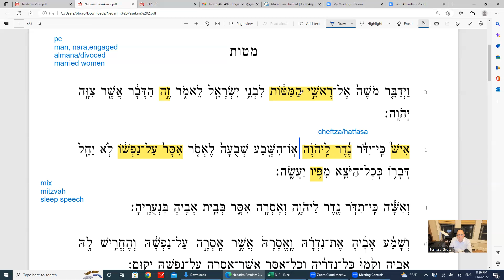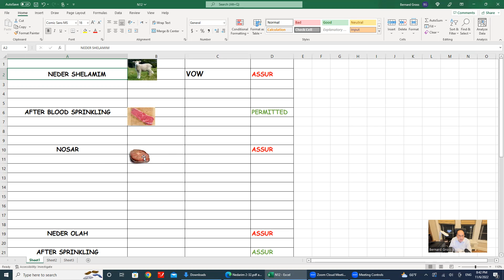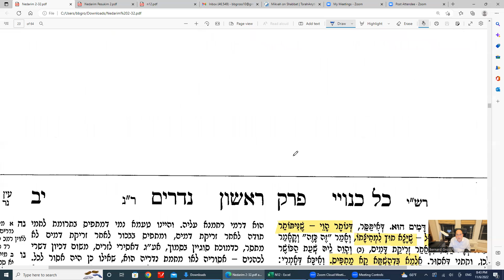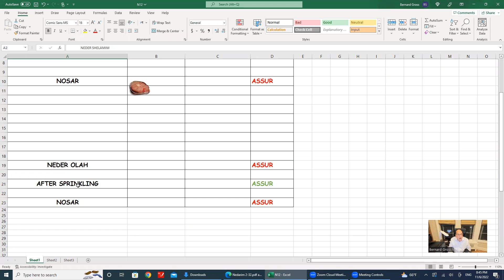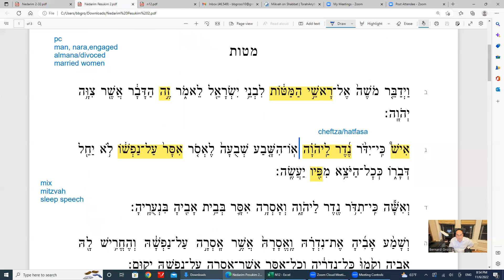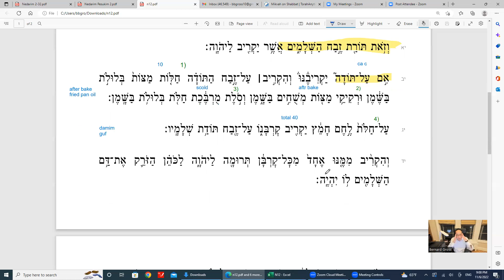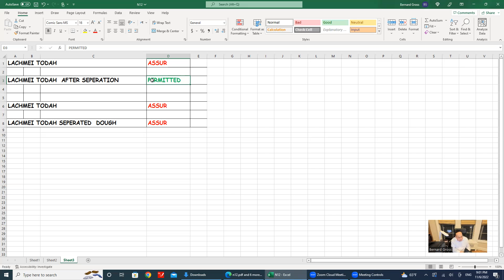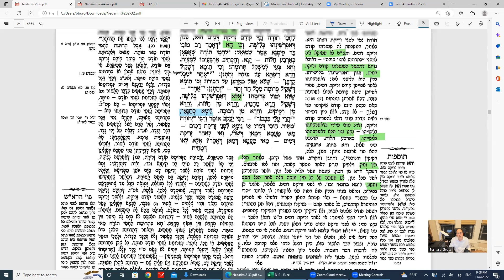Daf Yomi Nedarim Daf 12